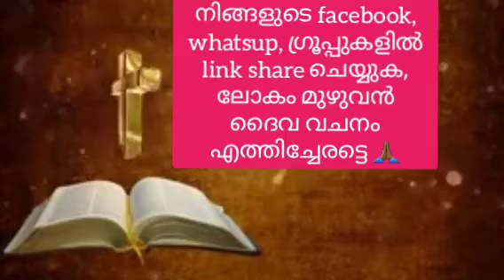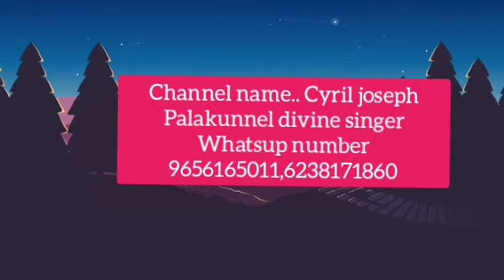വിശുദ്ധ ലുക്കായുടെ സുവിശേഷം -23, കേൾക്കുക 🙏🏾👍